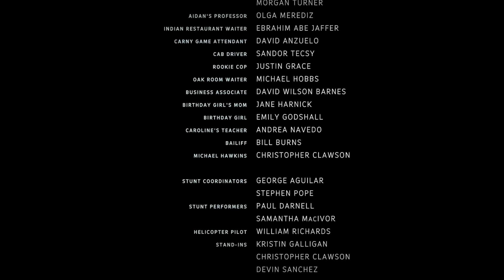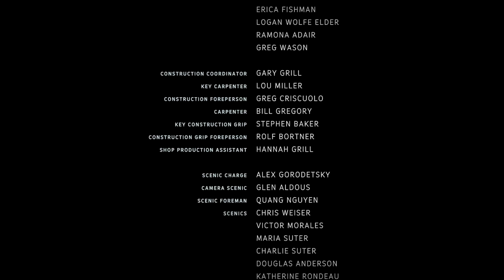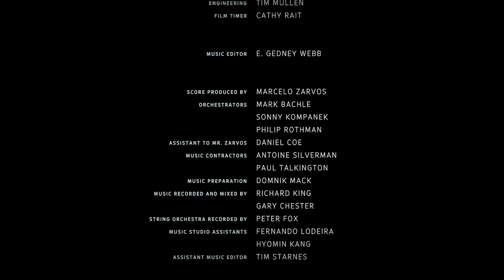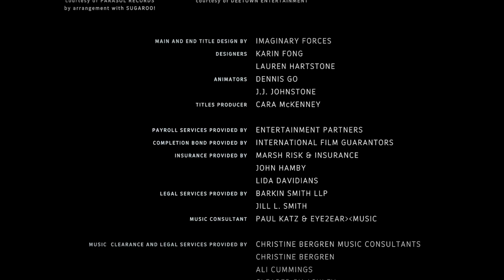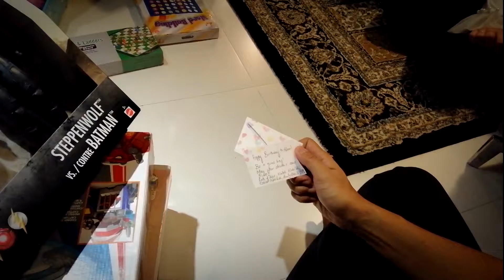CAPTAIN ADAM BLACKBEARD & AUNI SWANN'S BIRTHDAY (2019)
Unleash the fun on their lost ship in the carribean sea as they got surrounded by hundred of pirates with the ecstasy of rum and raisins in celebrating their glorious bornday.

Chip Ahoy!